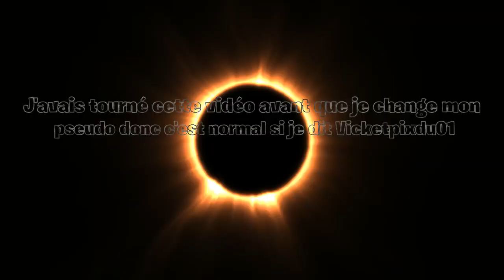On custom la moto de Francklin ! #3